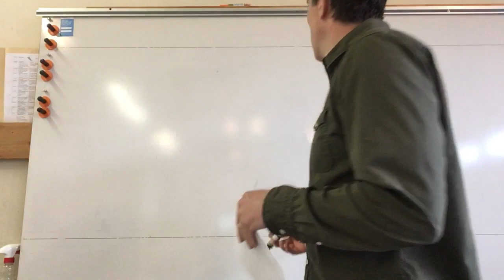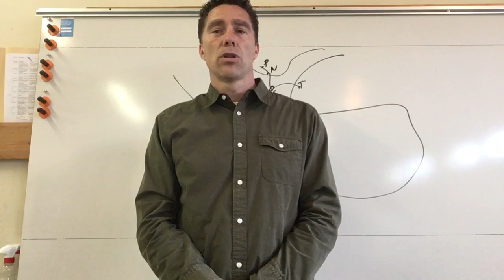Acts 15/16 part 2 - Journey 2